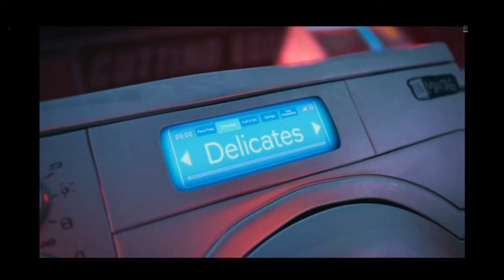James Cole - Vzpoura strojů | fan video